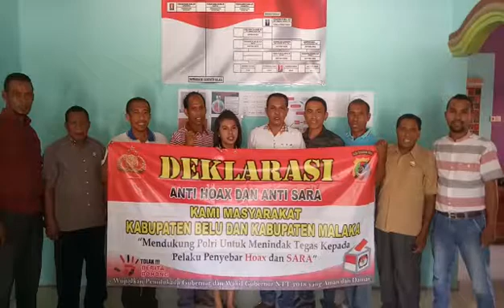Deklarasi Anti Hoax Panwaslu Kabupaten Malaka